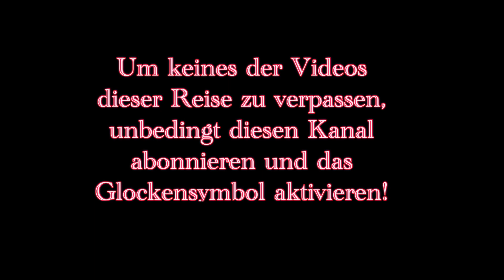Helge special: "Anmerkungen zur geplanten Fahrradtour nach England"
Das Erstellen von Videos meiner Radabenteuer bereitet mir unendlich viel Spaß. Nun möchte ich diese verbessern. Dazu habe ich ein paar technische Anschaffungen gemacht, die dabei helfen, die Qualität der Videos zu verbessern und sie vielseitiger zu gestalten.